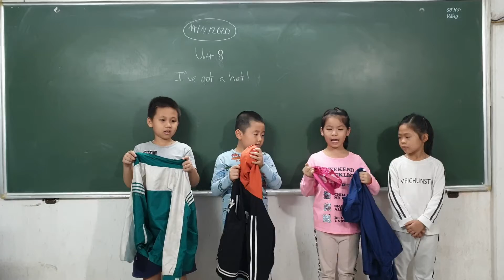MR. TÙNG YOUTUBE - FAMILY AND FRIENDS STARTER - UNIT 8: I'VE GOT A HAT! (14/11/2020)(3)